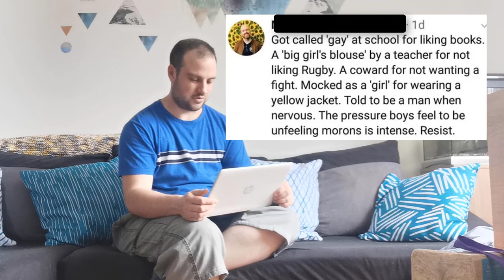LGBT memes It's Pride Month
Hi Everyone

It is pride month and I wanted to create an LGBT+ inspired video in celebration of Pride month. For this video, we will be looking at some LGBT memes